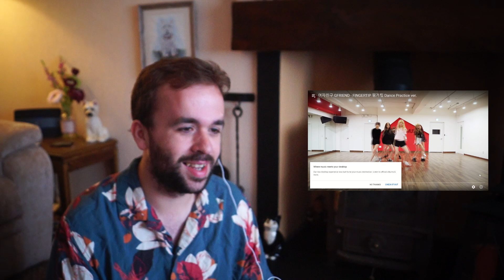REACTING TO 여자친구 GFRIEND_ FINGERTIP 핑거팁 MV & FINGERTIP 핑거팁 Dance Practice (GFRIEND REACTION)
WELCOME BACK GFRIEND! It's been too long! Thanks for all the support lately guys! If this Gfriend reaction to Fingertip is a little out of sync, bare with me, I got new editing and capture software to still working things out! Investments made for 1k! :D

How you guys feeling about the MV?

COPYRIGHT IS OWNED COMPLETELY BY THE OWNERS! HAPPY FOR THEM TO MONETIZE BUT PLEASE LEAVE THE VIDEO OPEN FOR ALL TO WATCH AS VIDEO IS FOR ENTERTAINMENT AND REVIEW PURPOSES!